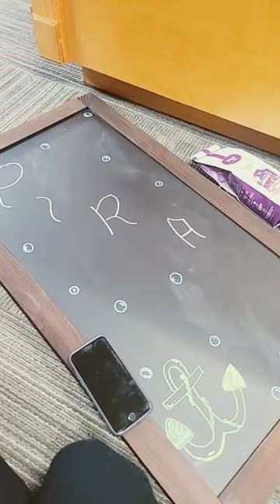make a cute board